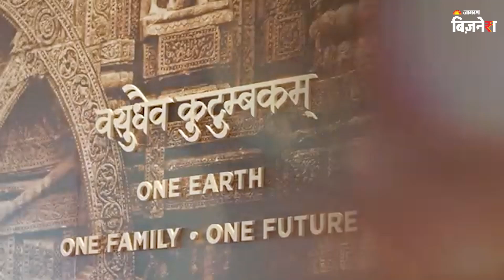G20 Summit: New Delhi Leader's Declaration के अहम फैसले! | Business News | Jagran Business